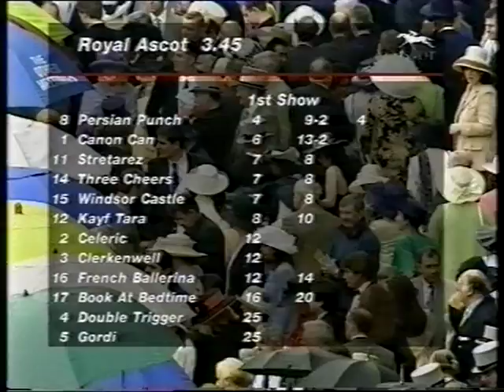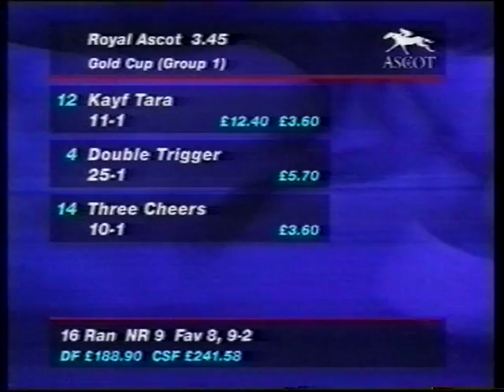1998 Gold Cup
Date: Thursday 18th June 1998 |
Course: Ascot |
Distance: 2m 4f |
Going: Soft |
Winning Time: 4m 32.36s |
Winner: Kayf Tara (Frankie Dettori) [S bin Suroor] |
Runners: 16